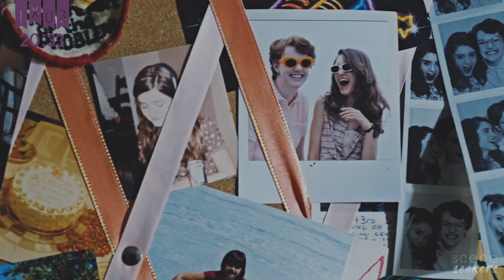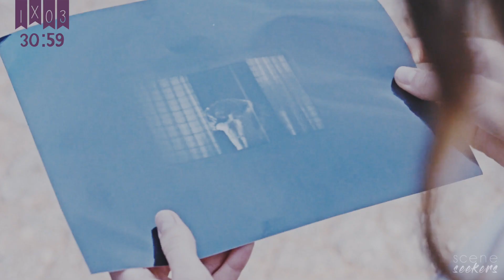• Nancy Wheeler | scene finder [S1]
• 𝖒𝖆𝖘𝖙𝖊𝖗𝖑𝖎𝖘𝖙 •

✘ made by: lenanellyshow.
✘ fandom: stranger things
✘ actor: natalia dyer
✘ coloring: BrightSun by maryxstuart
✘ song: /watch?v=LHUKKrcXfJs